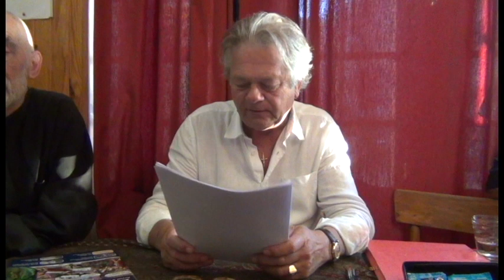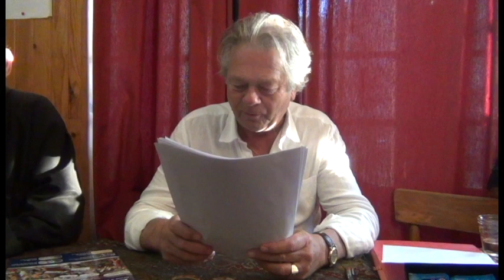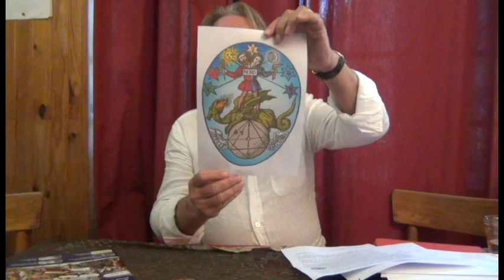[Inédit] «Guénon et les dangers de l'ésotérisme», par M. Van der Eyken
Emission du Lundi 1er juillet 2019